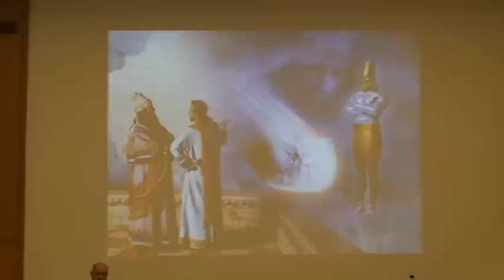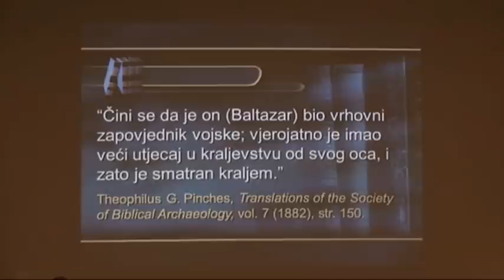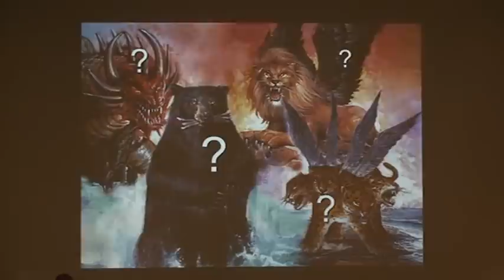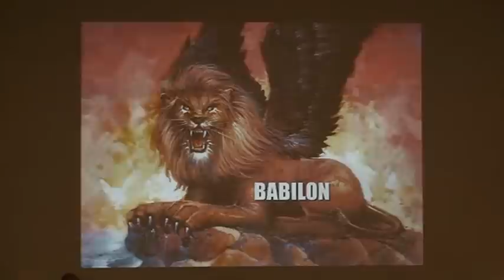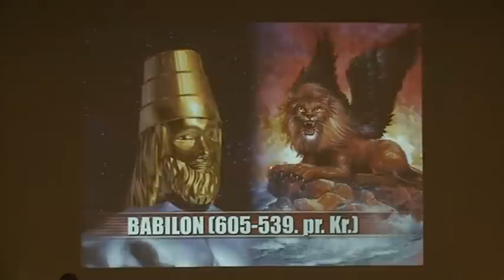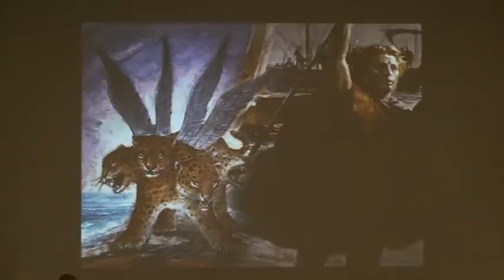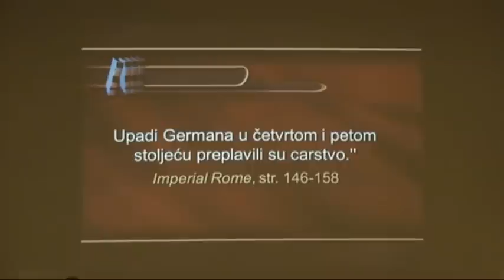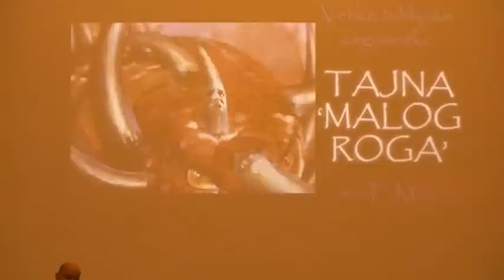Proročanstvo iz Babilona 2.dio, Frederik Miler 13.10.2012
Biblijska proročanstva oduvijek su fascinirala ljude koji proučavaju Bibliju.
Pogledajte sa nama kako su se na nevjerojatan način ta proročanstva ispunila kroz povijest u ovom predavanju pastora Frederika Milera.